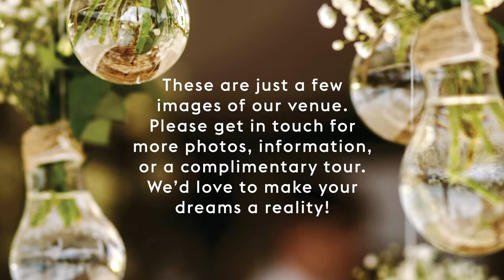Manchester Hyde Hotel's Wedding Video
Choose Village Hotel Manchester Hyde for your special day and enjoy a large banqueting room, dedicated Wedding Planners, delicious food and much more.